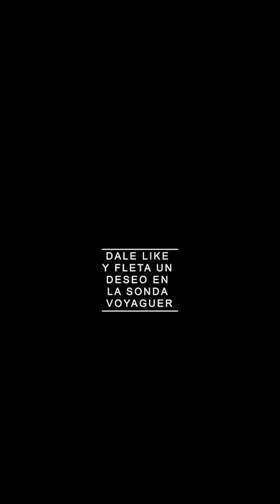Rima Colada - capítulos 7-8-9